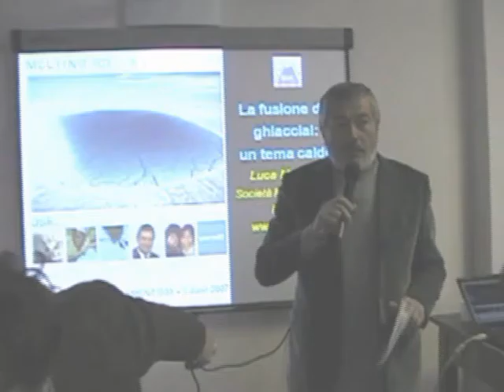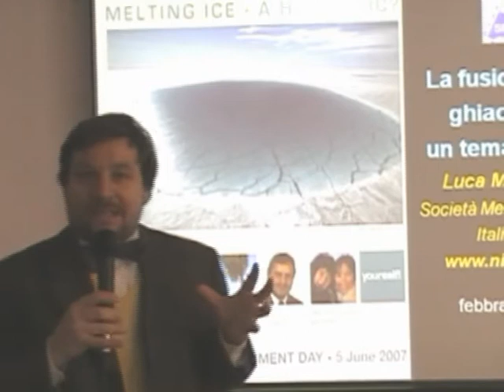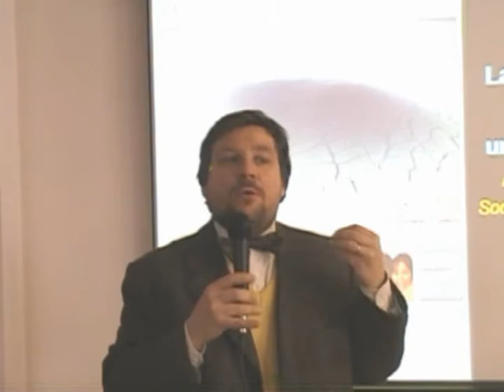Video_Mercalli_Sampeyre_1